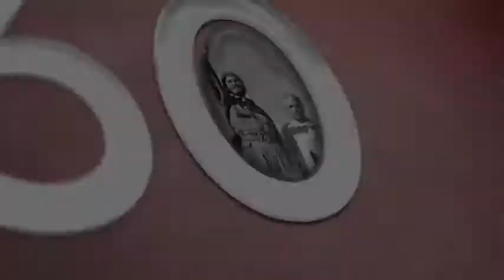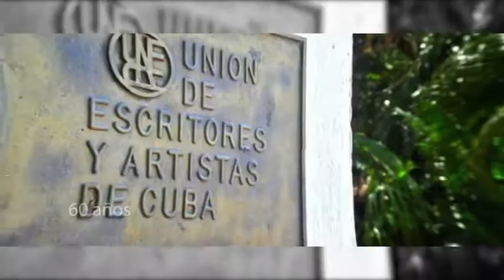Son 60 de la UNEAC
Aporte de la Uneac en Mayabeque por los 60 años de la Unión de Escritores y Artistas de Cuba.
Lestra Juan Carlos García Guridi.
Arreglos: Oreses Waldemirof.